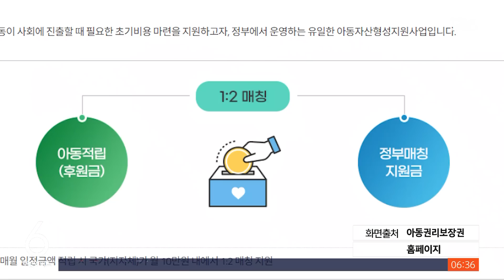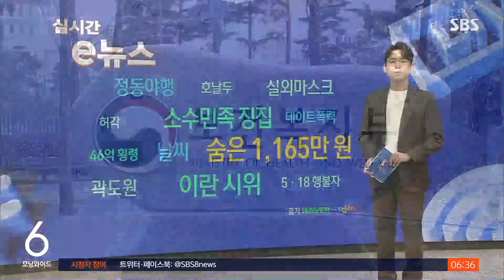숨진 채 발견된 대학 새내기…숨은 1,165만 원 몰랐다 / SBS / 실시간 e뉴스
보육원 등 보호시설에서 지내던 청년들의 자립 준비를 돕는 정부의 지원금이 있습니다.
하지만 그 지원금을 제때 찾지 못하고 안타까운 일이 발생하자 대책이 필요하다는 기사도 많이 봤습니다.
지난달 21일 광주 광산구에서 보육원 출신의 새내기 대학생 A 군이 숨진 채 발견됐습니다.